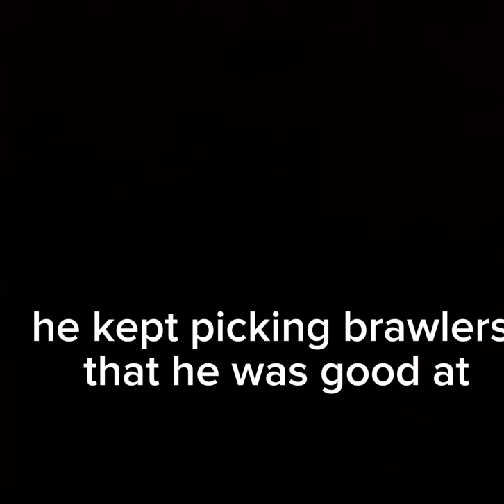1v1 against my friend